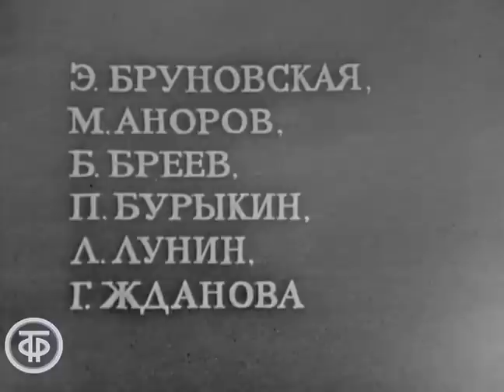Неделя. Неизвестный телеспектакль по повести Юрия Либединского (1968)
Телеспектакль по одноименной повести Юрия Либединского, имя которого в начале двадцатых годов прошлого века было хорошо известно не только в нашей стране, но и за рубежом.

Об одной самой тяжелой неделе после Гражданской войны в маленьком уральском городе весной 1921 года, в котором было очень серьезное положение. На повестке дня – голод, если не доставить семена к общему севу, то голодать будет не только город, но и весь край. Для их доставки по железной дороге необходимо топливо, которого тоже нет, а в двенадцати верстах от города есть лес, где можно заготовить дрова для составов. Ко всему этому в городе существует нераскрытый контрреволюционный заговор…

1:02:05 - 1:02:35 - ПО ТЕХНИЧЕСКИМ ПРИЧИНАМ НЕТ ЗВУКА

Главная редакция программ, 1968

Автор сценария - Эммануил Краснянский
Режиссер - Т. Палагина (ТВ)
Режиссер - Инна Данкман (постановщик)
Оператор - Владислав Ефимов
Оператор - Борис Лазарев
Оператор - Константин Войтенко
Оператор - Геннадий Зубанов
Художник - Виктор Лесков
Актер - Николай Лебедев (Климин)
Актер - Сергей Годзи (Стальмахов)
Актер - Юрий Кузьменков (Горных)
Актер - Владимир Шурупов (Робейко)
Актер - Вячеслав Бутенко (Мартынов)
Актер - Владимир Селезнев (Зиман)
Актер - Галина Ванюшкина (Симкова)
Актер - Андрей Цимбал (Андреев)
Актер - Ирина Квитинская, в тирах Щеглова (Лиза)
Актер - Аркадий Рубцов (Караулов)
Актер - Михаил Львов (Матусенко)
Актер - Михаил Погоржельский (Сенатор)
Актер - Айнель Молчадская (Жена Сенатора)
Актер - В. Гордеев (Репин)
Актер - Анна Касенкина (Груша)
Актер - Георгий Слабиняк ("Толстый")
Актер - Эльвира Бруновская (Надя)
Актер - Людмила Шапошникова (эпизод)
Актер - Геннадий Некрасов (эпизод)
Актер - Борис Бреев (эпизод)
Актер - Галина Жданова (эпизод)
Актер - Мария Кнушевицкая (эпизод)
Актер - Сергей Юдин (эпизод)